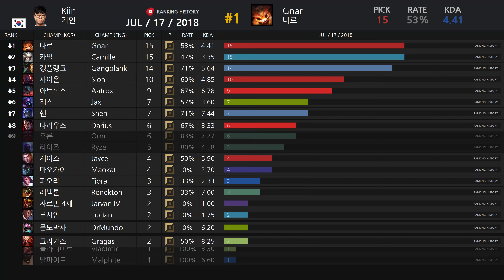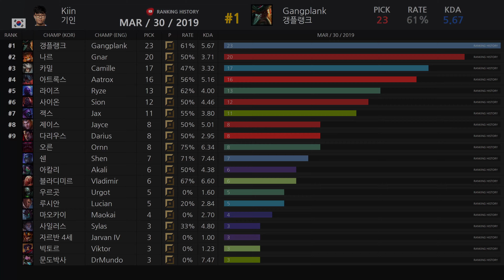기인(Kiin) 김기인 선수 공식대회 챔피언 픽 승률/KDA 순위